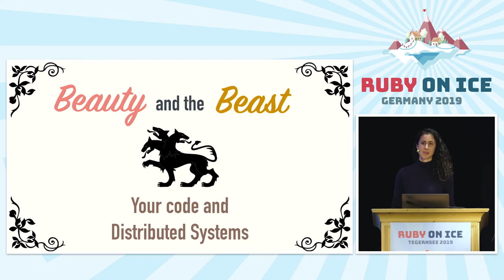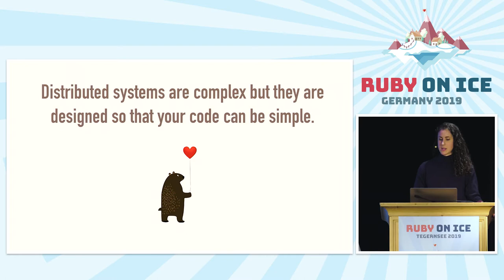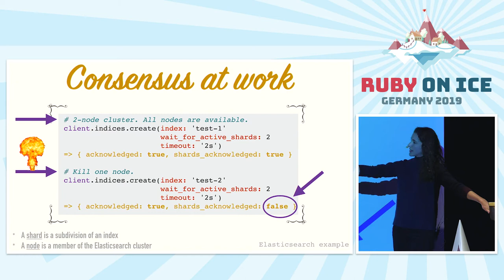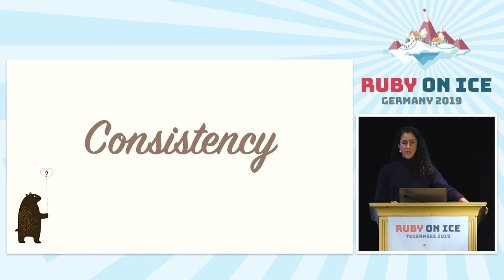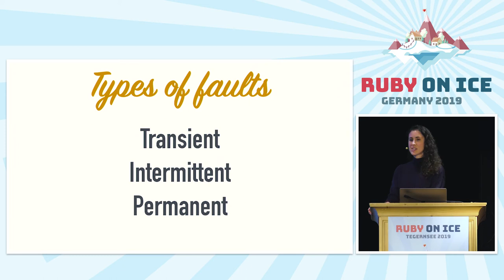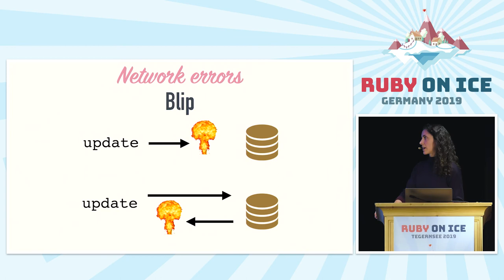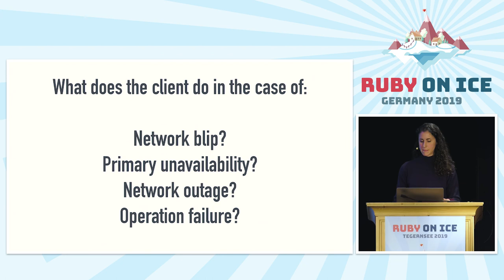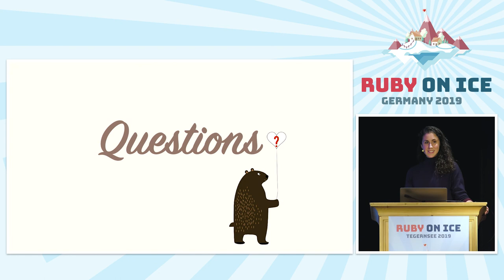Ruby on Ice 2019: Beauty and the Beast: your application and distributed systems by Emily Stolfo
With more applications now using service-oriented architectures, developers must know how to talk to distributed technologies and to handle errors and failures. While you can usually depend on libraries to encapsulate such details, it's important to understand and to be able to predict the behavior of your distributed systems. This talk will arm you with algorithms and testing strategies so you can tame your services and build robust applications.

Emily Stolfo works at Elastic where she maintains the Ruby client and the Rails integrations project. She's also an adjunct faculty of Columbia University where she has taught courses on databases and web development. Although originally from New York, she's currently living in Berlin where she likes to run long distances and make sourdough bread.